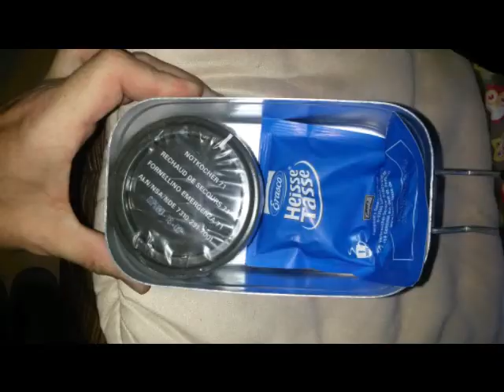Taschen für's Survival-Kit (3): brit. Radio Pouch , DPM-tarn (14.09.2014)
Hey, heute zeige ich Euch im dritten Teil der Reihe "Taschen für's Survival-Kit: die britische Radio Pouch, DPM-tarn . Günstiges Teil und vielseitig nutzbar.

Kaufen könnt Ihr die z.B.  auf ebay oder bei ASMC ...

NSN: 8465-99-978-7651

Viel Spaß